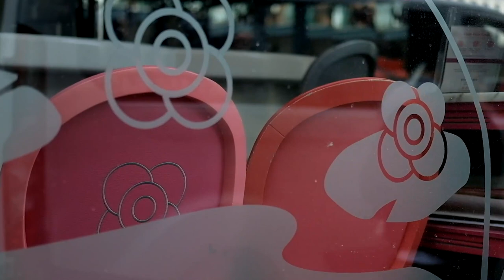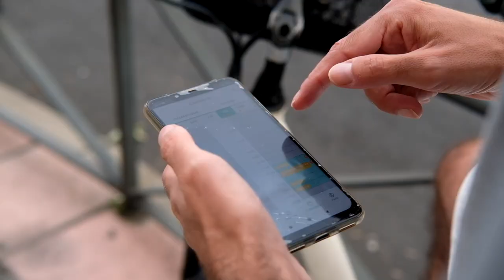Riders en lucha por sus derechos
Los riders están en lucha por sus derechos. Y no sólo en España, también a nivel internacional.
 Las empresas de reparto se están lucrando a costa de la exposición de los repartidores al contagio del coronavirus, y la ausencia de leyes que lo regulen. Las plataformas emplean el mismo método en todos los países: abandonar a su suerte a todos los riders.
Los niveles extremos de presión y precariedad también matan. Urge una regulación para que los repartidores trabajen y vivan dignamente